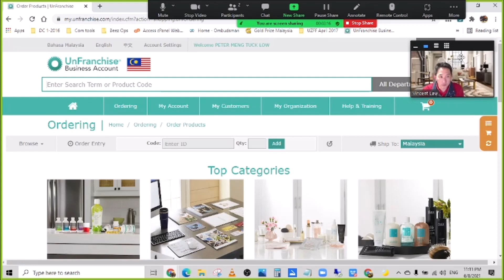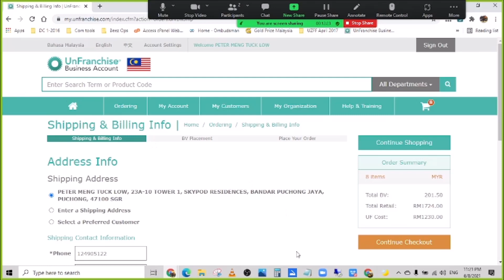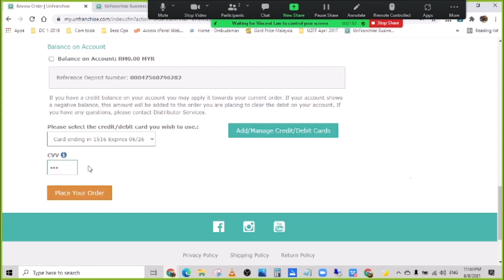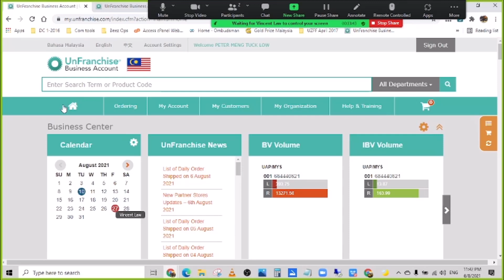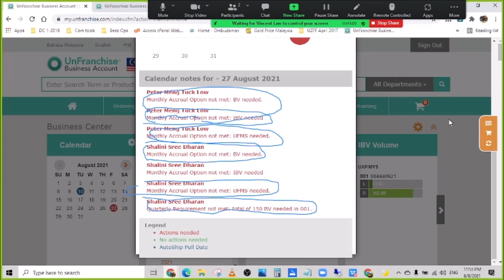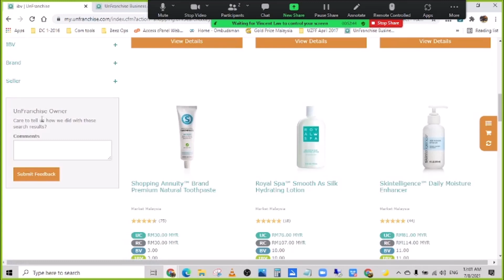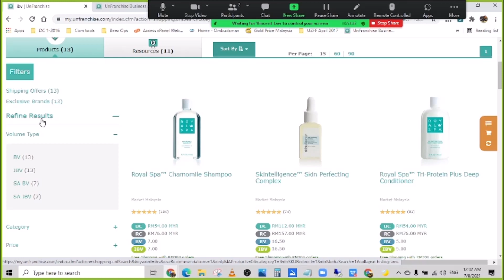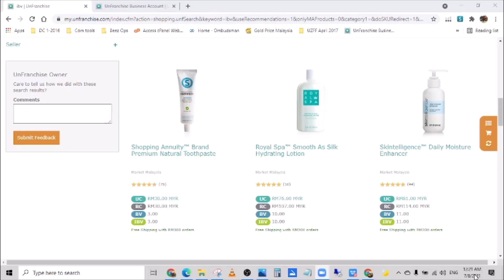200 bv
Dear Audience, thank you for your kind viewing
Help this channel to achieve 1,000 subscribers + 4,000 hours of view

As our way of saying thank U for your support + trust, we would like to share with all our audience + subscribers great products + services as below:
Feel free to sign up with your email for a Free subscription
Remember it does NOT cost you anything to sign up / Its FREE

- for SHOP.COM Online Shopping from Home
- for Lumière de Vie Skin Care
- for Shopping Annuity that puts money back into your pockets

- for Global Shopping; directly delivered to the comfort of your HOME